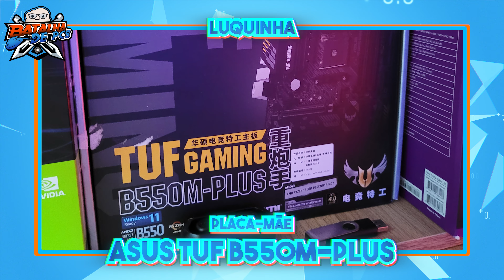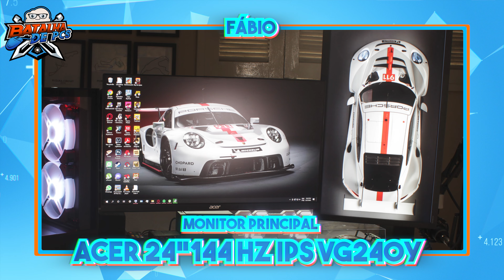É ASSIM QUE SE DEFINE O "MELHOR PC DO MUNDO"!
No episódio 96 do Batalha de PCs, recebemos 2 PCs Firmeza de respeito! De um lado, o Fábio, com seu PC totalmente tematizado de acordo com os carros da Porsche, e do outro, o Luquinha, que montou o setup embaixo da cama! Quem será que levou a melhor?!

⬇️ Para participar do Batalha de PCs, as informações para envio estão aqui embaixo! ⬇️

🔷Formato de envio das configurações do PC:

Nome:

Cidade: (opcional)

Como você usa o PC? (Texto de 3 linhas)

Hardware:

Gabinete:
Processador:
Placa de vídeo:
Placa Mãe:
Memória RAM:
Fonte:
HD:
SSD:
Refrigeração (Cooler ou Water Cooler e Fans):

Periféricos:

Teclado:
Mouse:
Mouse Pad:
Headset:
Monitores:

Extras:

Fotos: Envie todas as fotos do setup upadas em uma pasta no Google Drive